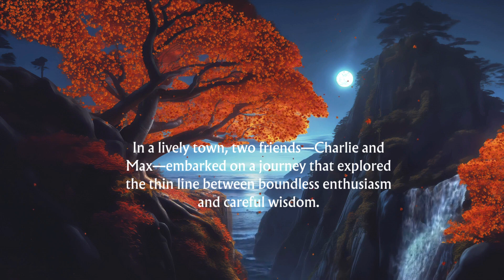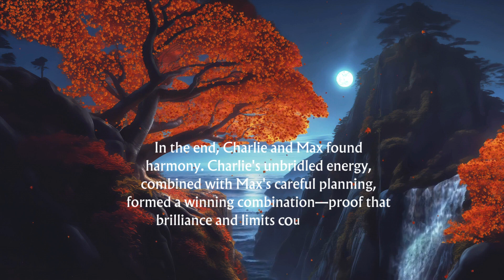English Story | Finding Balance | Life Lessons | Sleep Story | Story Time | Reddit Stories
Motivational Story | Life Lessons | Inspirational Story | Lets Read | Short Stories | bedtime stories for grown ups

English Story | Finding Balance | Life Lessons | Sleep Story | Motivation | Lets Read | Friendship | Forgiveness | Intelligence

Topics and Queries  Covered:
Motivational Story
Discover Your True Worth - A simple zen story
Taro - The Zen Student (a motivational zen story for your life)
Always Be Silent in 5 Situation - A Zen Master Motivational story
Empty Your Mind - a powerful zen story for your life.
7 Things You Should Always Keep Private | Zen master story
THE SECRET TO A HAPPY LIFE - a zen story
The Garden of Release: A Tale of Healing and Renewal
The Thief And The Moon - a beautiful motivational story
Inspirational Story
Motivation
buddha story in english
keep these 5 things to yourself
inspirational story
zen story
Zen wisdom
keep these 5 things private
6 things you should never tell to others
short zen story english subtitles
5 things you should keep private for a happy life
7 Things You Should Always Keep Private Zen master story
7 thing you should keep private

Zen
Kindness
Act of Kindness
community
life of zen
Zen wisdom stories
zen
ZEN
Ai
MOTIVATION
INSPIRATION
MOTIVATIONAL VIDEO
MOTIVATIONAL SPEECHES
INSPIRATIONAL
motivational speech
podcast english
dare to do
gautam buddha
motivation english
motivation hindi,stories
story english with subtitles
short story moral
english subtitles moral story
zen story wisdom moral
the secret to a happy life
the secret
happy life tutorial
Inner peace
spiritual growth

get sleepy
bedtime stories
audiobook
sleep story for grown ups
sleep story
agatha christie
sleep stories for grown ups
sleep stories
bedtime stories for grown ups cozy
cozy stories for grown ups
bedtime stories for grown ups
stories to fall asleep to
stories for grown ups cozy
romantic sleep stories
romantic sleep story
stories for sleep
audiobooks free
motivational video
bedtime story for grownups
sleepy stories for grown ups
bedtime story for grown ups
rain story for sleep
bedtime stories for grownups
sleepy story with rain
bedtime story with rain sounds
bedtime stories for adults
bedtime story for adults
sleep story for adults
rain sounds with story
short stories for grown ups
bedtime story
dare to do
sleep meditation
rain and storytelling
audiobook short story sleep
sleep hypnosis
motivational speeches
relaxing sleep story
motivational speech
serenity and balance
motivational speeches
reflection and growth
podcast english
personal development
journey to self-realization
personal growth
wisdom
zen stories
learn english through story
english conversation
ielts listening
english podcast
review stories in english
sleep story
english speaking practice
twelfth night
english story
english fairy tales
bedtime stories
english life stories
english stories
the courtyard princess
english vocabulary
learning english by story
story english
english story listening
learning english with story
learning english
english listening practice
english listening
story time
graded reader
story for listening
scary stories
motivational speech
ielts listening
english podcast
story time
oddly satisfying
sleep story
english speaking practice
reddit stories
learn english through stories
english story
english fairy tales
podcast english
reddit storytime
cake storytime
tiktok makeup storytime
reddit story
english vocabulary
study motivation
makeup storytime
graded reader
makeup storytime tiktok
english conversation
storytime
reddit scary story
english story listening
morning motivation
storytime tiktok
audiobook english
new stories book english
motivational video
story in english
english listening
learn english through reading english story english speaking practice#englishstory
learn english
english learning
bedtime stories
bedtime story
listen english story
short stories
stories
daily english learning routine
stories for teenagers
story english
story
stories in english
english tales
short story in english
inspirational story
short story
drama story

the power of habit book
the power of habit audiobook

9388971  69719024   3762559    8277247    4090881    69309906